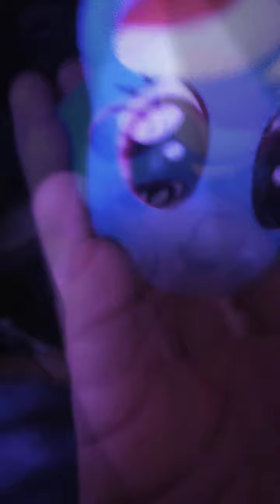Party with rainbow dash